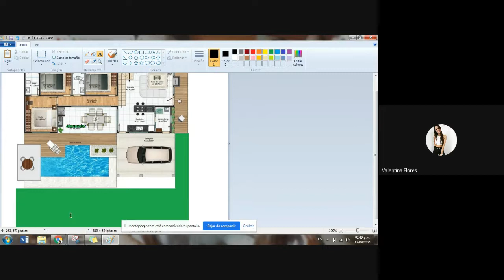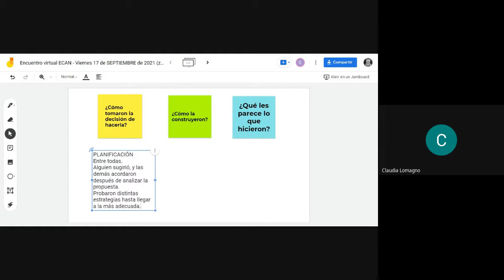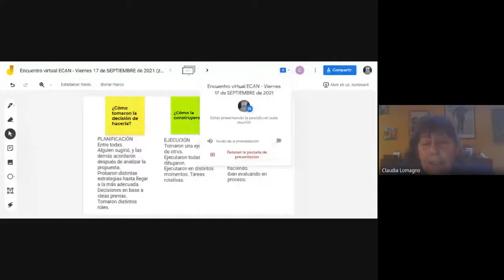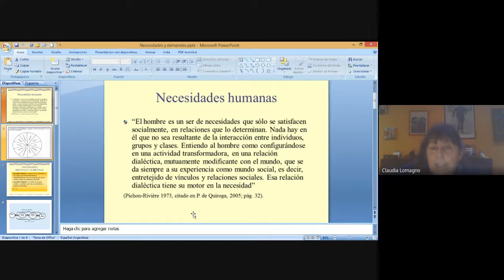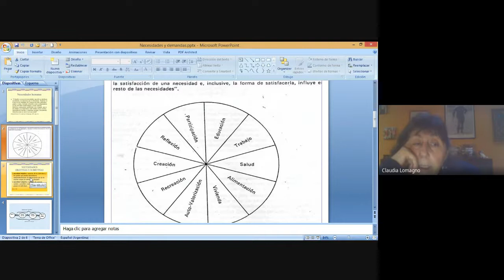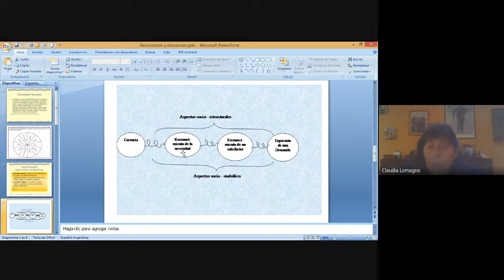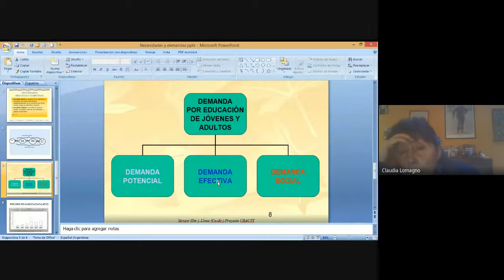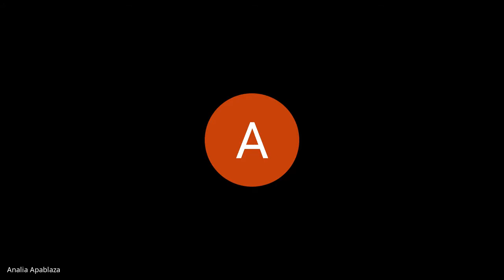ECAN - Viernes 17 de SEPTIEMBRE de 2021. Parte I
Clase vía Hangouts Meet del Viernes 17 de SEPTIEMBRE de 2021 - Parte I